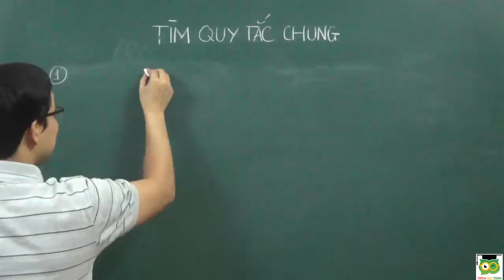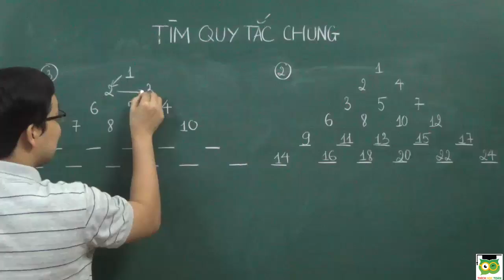Toán nâng cao lớp 2 - Tìm quy luật chung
Hôm nay, thầy Trần Hữu Hiếu sẽ hướng dẫn bài Tìm quy luật chung

Xem hệ thống Bài học và Bài luyện tập đầy đủ trên website chính thức
Hỗ trợ học tập:

Xin cảm ơn! Chúc các em học sinh sẽ áp dụng tốt những kiến thức trong bài giảng.
TRẦN HỮU HIẾU